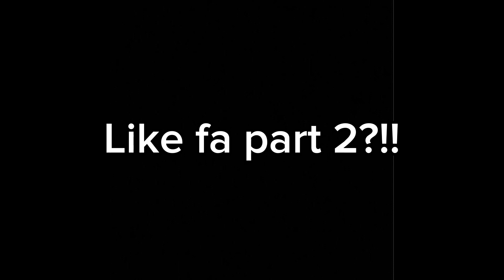Sid might be a pure lockdown!